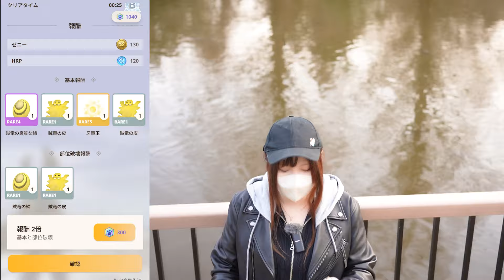【モンハンNow】『竜玉のかけら』がドロップする部位破壊をして黒ディア弓をG10にしたい茶々茶【モンスターハンターなう】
モンハン実況10年目の女がお届けする、モンスターハンターNow実況
MHNow動画はiPhone13でプレイ、 モンハンなうの為にiPhone15Pro買いました

MH2スタート、実況はMH3Gから
※野良で出会う茶々茶さんは同名の別人です

頻度高　弓・狩猟笛・大剣・ライトボウガン・双剣・片手剣
頻度中　ハンマー・ヘビィボウガン・スラッシュアックス・チャージアックス
頻度低　ランス・ガンランス操虫棍
未使用　太刀

■モンスターハンターNow
■カプコン＆ナイアンティック
■2023年9月14日
■媒体：iOS&Android